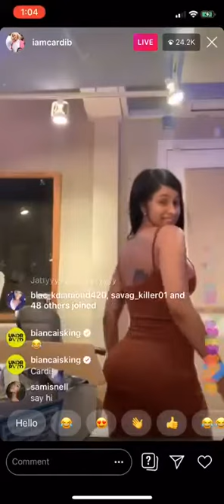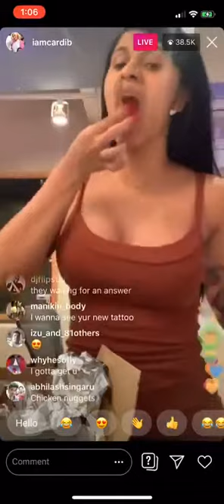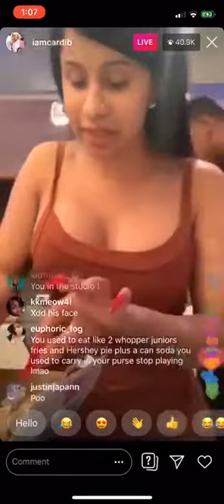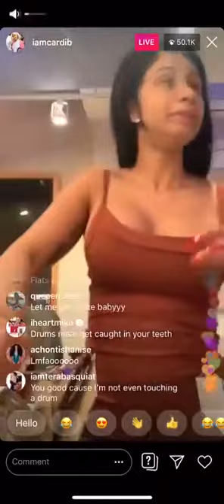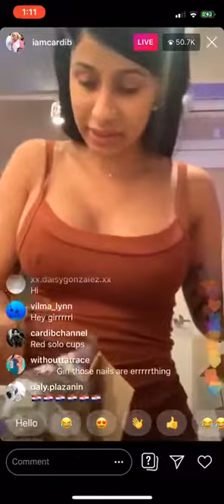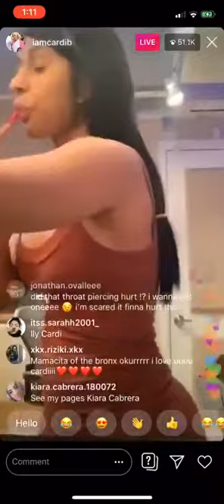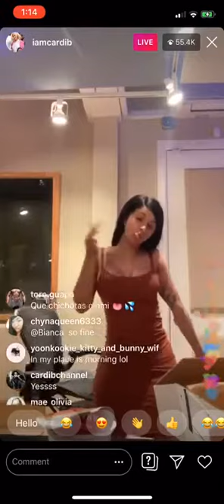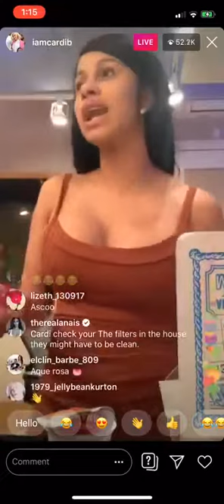Cardi B Cooking food on IG LIVE